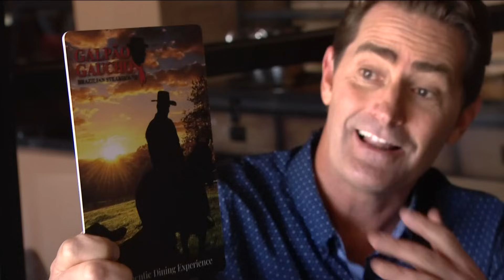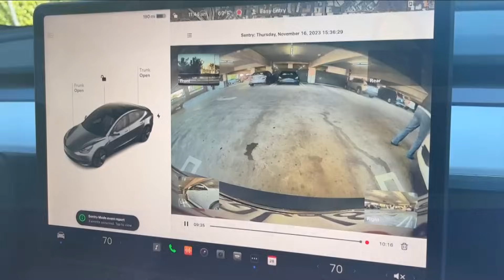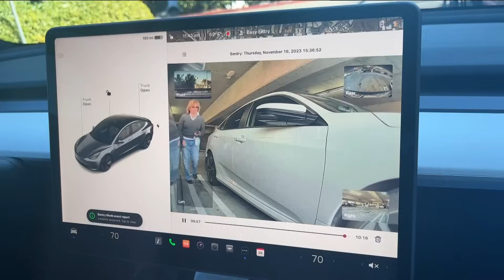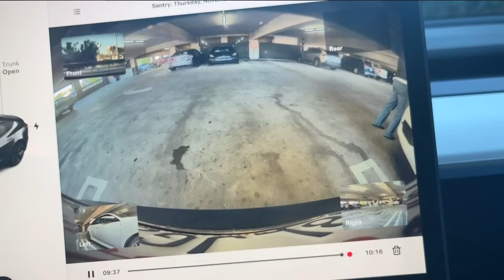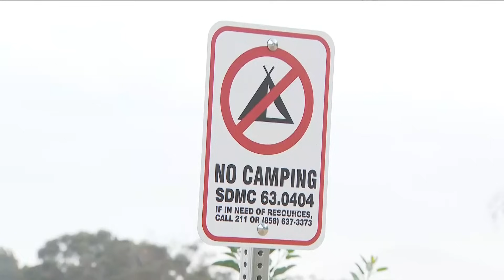San Diego's top stories for Tuesday, November 28 | 6PM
Here are the top stories around San Diego County for the evening of Tuesday, November 28.